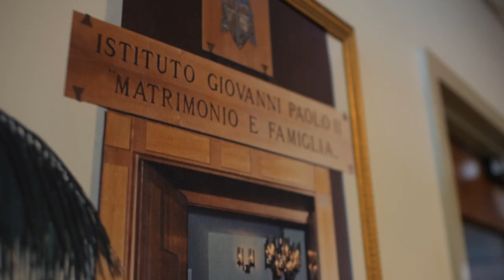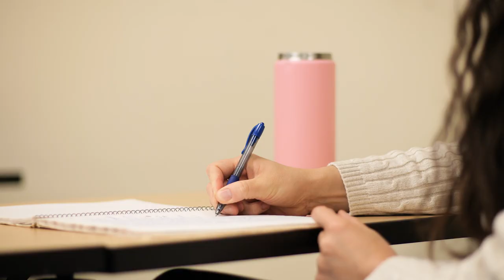Ecclesiastical Degrees: STL & STD (John Paul II Institute, D.C.)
Learn more about Pontifical Degrees at the John Paul II Institute

Licentiate in Sacred Theology of Marriage and Family (S.T.L.)

Doctorate in Sacred Theology with a Specialization in Marriage and Family (S.T.D.)

Pontifical John Paul II Institute for Studies on Marriage and Family in Washington D.C.